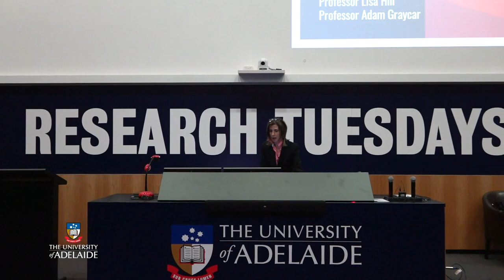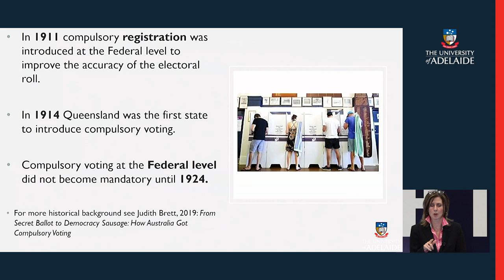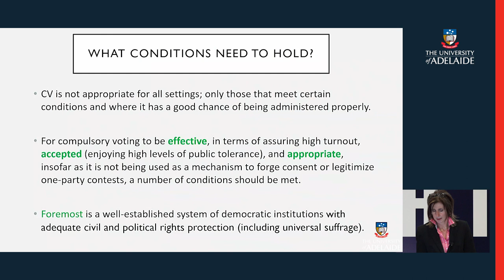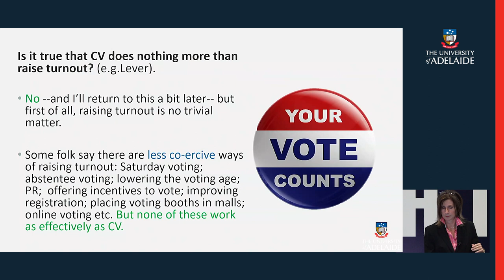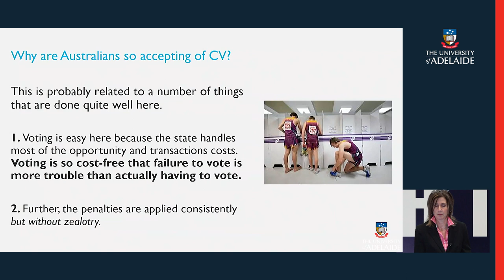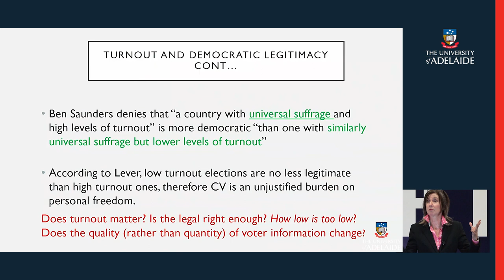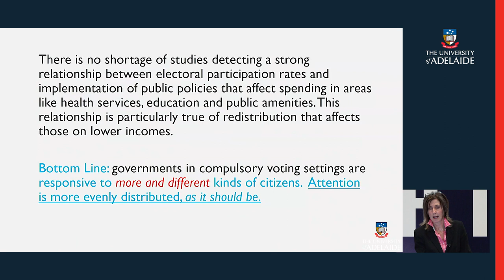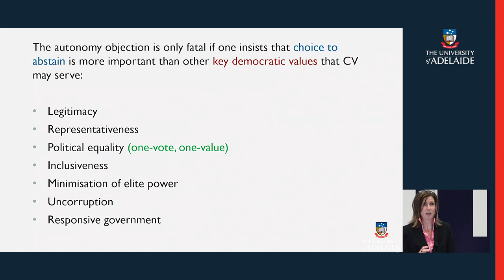Compulsory Voting - Research Tuesdays May 2020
Compulsory Voting: Strengthening Democracy

As the world inches toward a ‘new normal’ in the wake of COVID-19, many questions are being asked about how our society could and should look. And in this inaugural Research Tuesdays virtual presentation, we’re exploring one of the biggest questions of all.